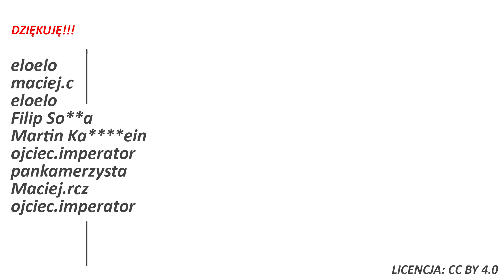Policja na szkoleniu dla przedsiebiorców w Rybniku!f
⬇️Rozwiń opis⬇️
🔒 Dołącz do Spółdzielni
✉️ Ludzie listy piszą
Btc: 174EmE88YFtvs6fuM8ZL5yYbik8hcaY6ud
✅źródła:
🖼Grafika:
nowiny.rybnik.pl